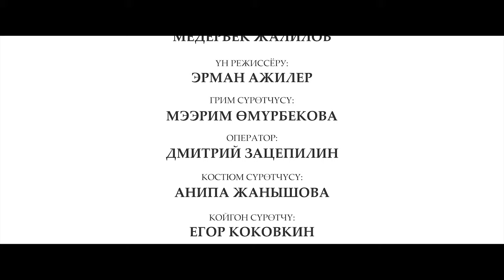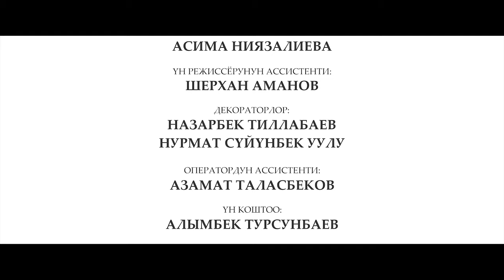"Маңкурт" (2024) реж. Медербек Жалилов (1-орун)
"МАҢКУРТ" (2024)

Сценарий жана режиссеру: Медербек Жалилов
Үн режиссеру: Эрман Ажилер
Оператор: Дмитрий Зацепин
Койгон сүрөтчү: Егор Коковкин
Костюм сүрөтчүсү: Анипа Жанышова
Грим сүрөтчүсү: Мээрим Өмүрбекова
Тасманы боёгон: Константин Подгорный

Режиссёрдун ассистенти: Эльдар Есиналинов
Костюм сүрөтчүсүнүн ассистенти: Асима Ниязалиева
Үн режиссёрунун ассистенти: Шерхан Аманов
Декораторлор: Назарьек Тиллабаев, Нурмат Сүйүнбек уулу
Оператордун ассистенти: Азамат Таласбеков
Үн коштоо: Алымбек Турсунбаев

Ролдордо:
Туткун жигит - Айбек Салиев
Туткун кыз - Малика Алым кызы
Туткун эне - Күкүн Шатманова
Маңкурт - Эльдар Есиналинов
Жайсаң башы - Азат Кусеинов
Жайсаң - Нурэл Абдыкадыров

Эпизоддордо: Кумар Абиров, Абдусалим Нурланбек уулу, Вугар Мамедов, Адилет Салиев, Асан Дербишалиев, Марат Бактияр уулу, Атайбек Бекалиев, Тимур Мамткеримов, Бексултан Абдырахманов, Дастан Акматов, Адилет Алмазов, Баэл Темирланов, Аликбек Темиралиев, Элдар Темиркулов, Алмаз Кенжебаев, Акылбек Ынтымаков, Дастан Турганбаев, Амир Айдаров, Дастан Асылбеков.

Продюсер: Бектемир Мамаюсупов
Башкы демөөрчү: Мирлан Мамат, Талант Сагынбаев, Назира Бегим, Сыдыгалы уулу Султаналы